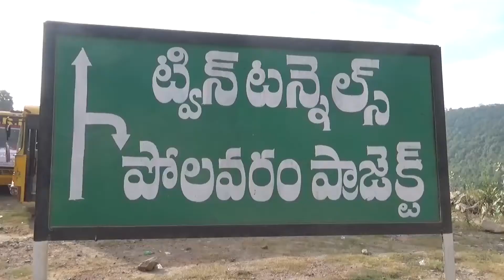SRKR Engineering Colleege :Bhimavaram Civil students Polavaram visit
SRKR Engineering College,Bhimavaram Civil Engineering  Students visit Polavaram Project on 11th November,2017.for 3rd year students of the Acadamic year 2017-18 field study;